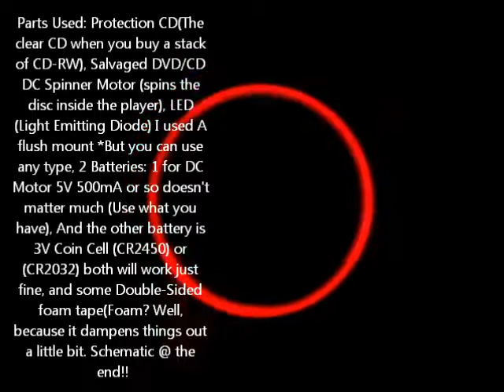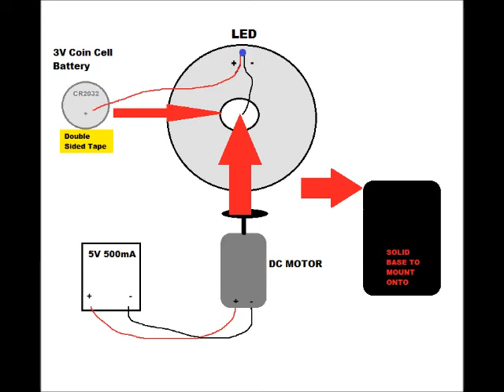POV PROJECT VIDEO 1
LED POV Project TESTING PHASE